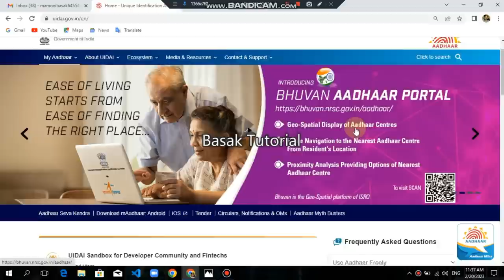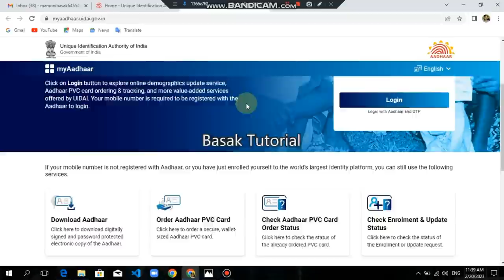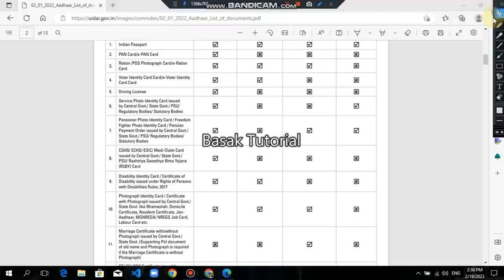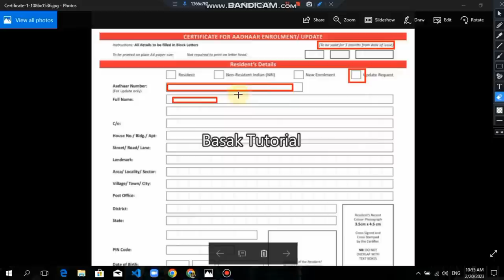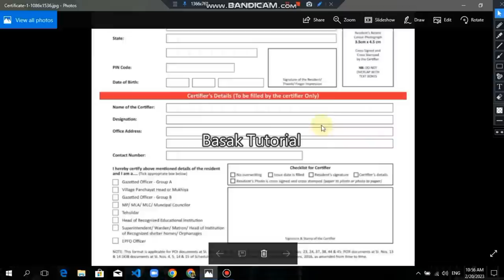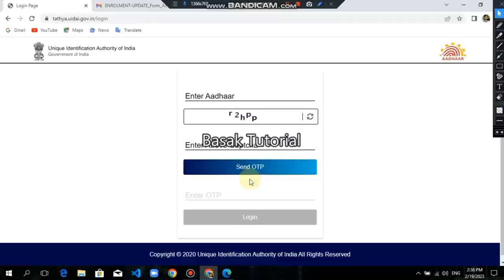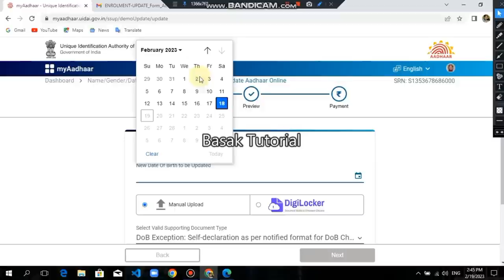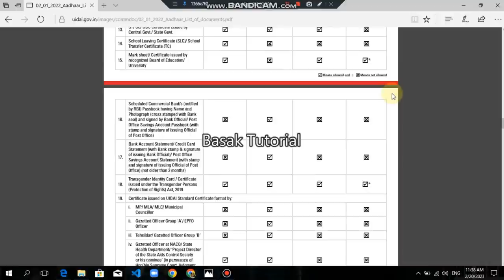Aadhar card date of birth change online। aadhar card new document list। aadhar card transfer online।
aadhar card
aadhar limit cross date of birth
how to change date of birth in aadhar card online 2023
date of birth change in aadhar card
aadhar card dob change online